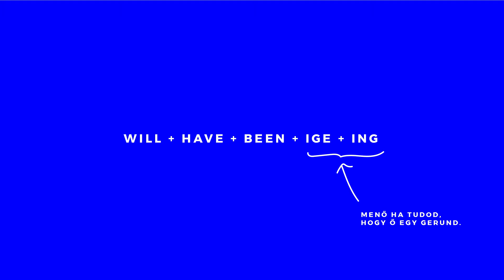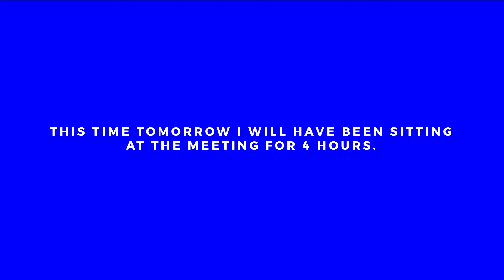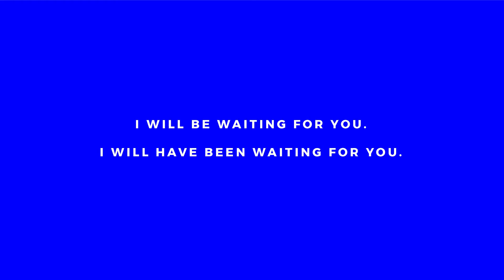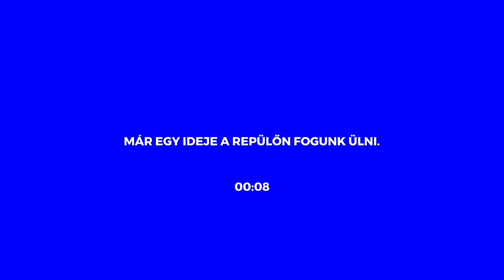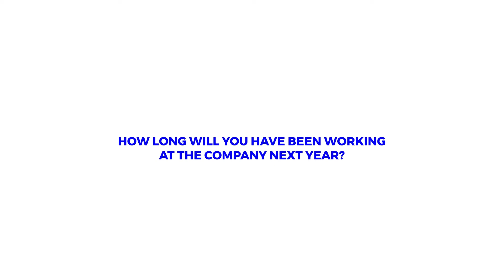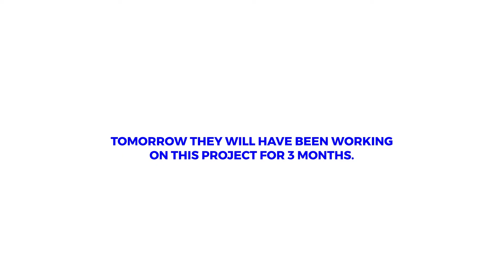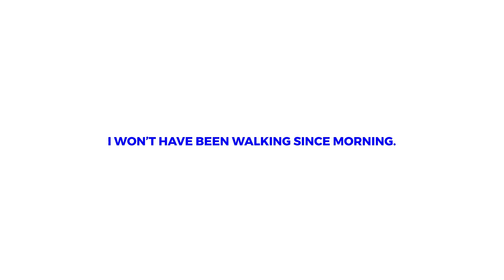Folyamatos befejezett jövő (future perfect continuous) – Tou Can Do It Nyelvtanulás – 074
Folyamatos befejezett jövő idő (future perfect continuous). Angol nyelvtan egyszerűen, példákkal, feladatokkal.

A Tou Can Do It Nyelvtanulással vicces képi és videós anyagokon keresztül tanulhatod meg a nyelvek rendszerét. Meg tudod csinálni.